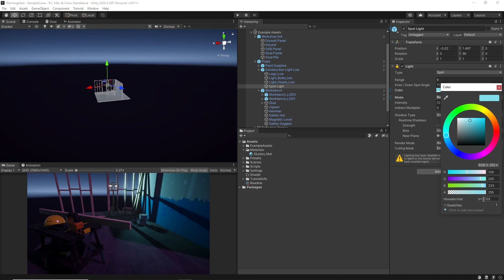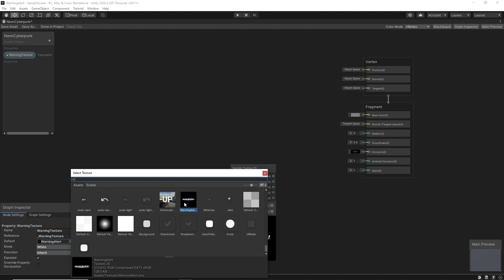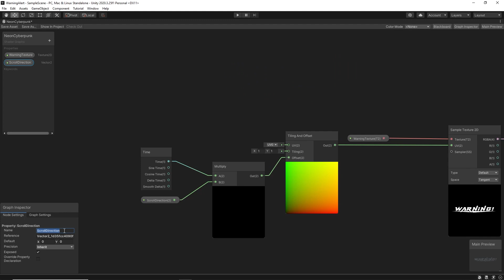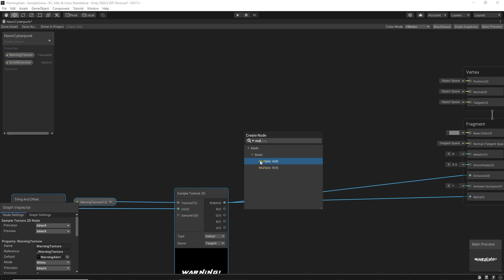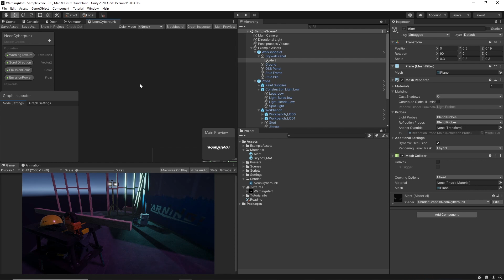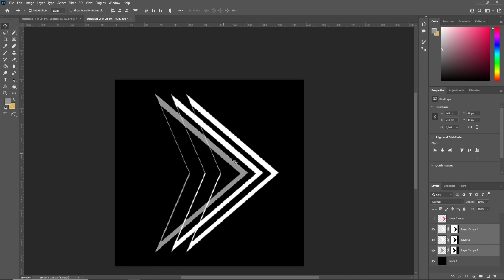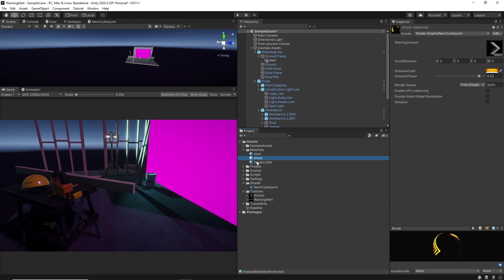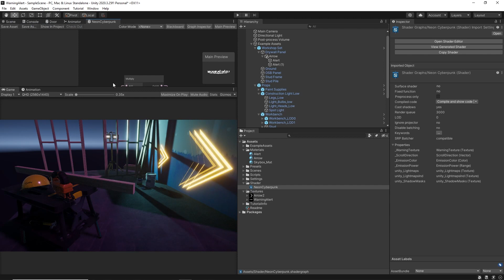Tutorial de Shader na Unity: Criando um efeito neon cyberpunk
Neste mês utilize o cupom MULHER40

Neste tutorial de Shader na Unity, você vai aprender como criar um efeito neon cyberpunk personalizado, que pode ser usado em jogos e aplicações 3D. O instrutor irá guiá-lo passo a passo através da criação de um shader que emite luz neon, com cores vibrantes e efeitos de brilho. Este tutorial é voltado para artistas e programadores iniciantes em Shader que desejam aprender a criar e personalizar shaders na Unity.

Eu sou o Gabriel Barbosa, formado em Jogos Digitais, desenvolvedor de jogos e neste canal busco compartilhar um pouco do meu conhecimento e experiência com desenvolvimento e programação na Unity.

🔔 Não esqueça de se inscrever e ativar as notificações para não perder nenhuma atualização.

Se você é desenvolvedor júnior, ou se está começando do zero absoluto, eu tenho um conteúdo completo que vai te ensinar as melhores técnicas de desenvolvimento na Unity! Feito para quem deseja investir na carreira de dev ou quer apenas desenvolver como um hobby.

👉 Confira o passo a passo que vai te ensinar a dominar as principais funções da Unity com facilidade